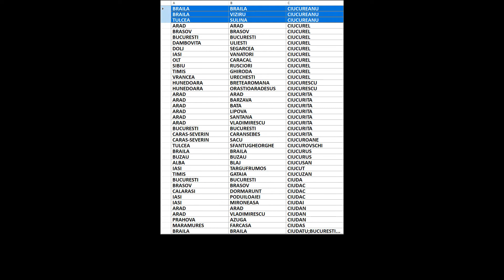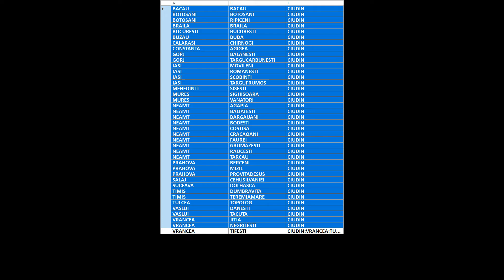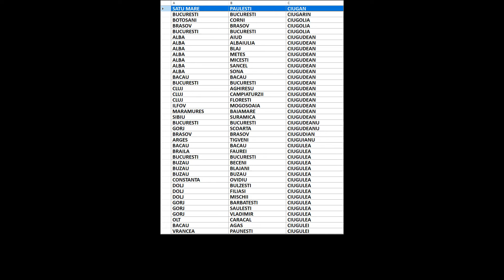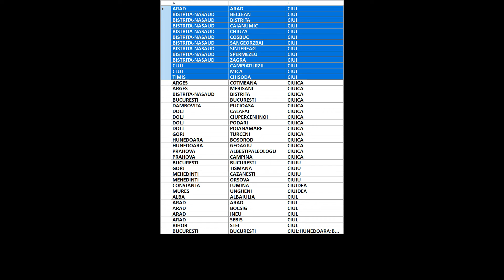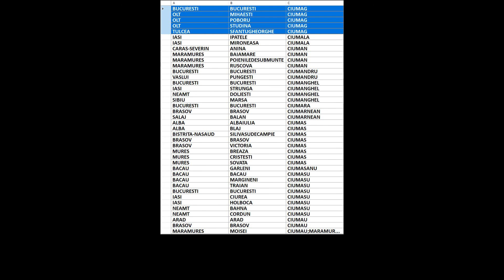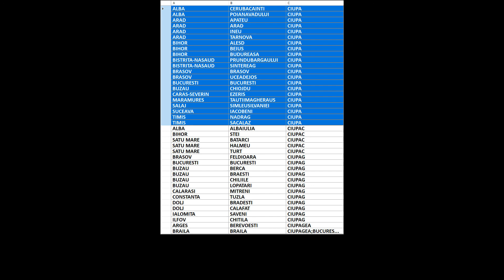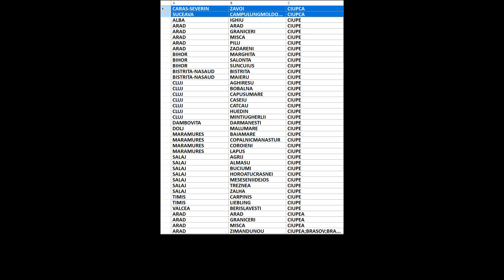Arbore genealogic din ultimii 300 de ani/strămoși din România/Ciucilovici-Ciupea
00:00:00 Ciucilovici
00:00:04 Ciucina
00:00:08 Ciucioan
00:00:12 Ciucioi
00:00:16 Ciucioiu
00:00:20 Ciucion
00:00:24 Ciucir
00:00:28 Ciucisan
00:00:32 Ciuciu
00:00:36 Ciuciuc
00:00:40 Ciuciucu
00:00:44 Ciuciudau
00:00:48 Ciuciui
00:00:52 Ciuciula
00:00:56 Ciuciulea
00:01:00 Ciuciuleac
00:01:04 Ciuciuleaca
00:01:08 Ciuciuleasa
00:01:12 Ciuciulei
00:01:16 Ciuciulet
00:01:20 Ciuciulete
00:01:24 Ciuciulica
00:01:28 Ciuciulin
00:01:32 Ciuciumis
00:01:36 Ciuciumita
00:01:40 Ciuciuna
00:01:44 Ciuciur
00:01:48 Ciuciureanu
00:01:52 Ciucivara
00:01:56 Ciuclan
00:02:00 Ciuclaru
00:02:04 Ciucle
00:02:08 Ciuclea
00:02:12 Ciuclu
00:02:16 Ciucoiu
00:02:20 Ciucordel
00:02:24 Ciucos
00:02:28 Ciucu
00:02:32 Ciuculan
00:02:36 Ciuculeasa
00:02:40 Ciuculescu
00:02:44 Ciuculete
00:02:48 Ciuculica
00:02:52 Ciuculin
00:02:56 Ciucur
00:03:00 Ciucuras
00:03:04 Ciucure
00:03:08 Ciucurean
00:03:12 Ciucureanu
00:03:16 Ciucurel
00:03:20 Ciucurescu
00:03:24 Ciucurita
00:03:28 Ciucuroane
00:03:32 Ciucurovschi
00:03:36 Ciucurus
00:03:40 Ciucusan
00:03:44 Ciucut
00:03:48 Ciucuzan
00:03:52 Ciuda
00:03:56 Ciudac
00:04:00 Ciudai
00:04:04 Ciudan
00:04:08 Ciudas
00:04:12 Ciudatu
00:04:16 Ciudila
00:04:20 Ciudin
00:04:24 Ciudoescu
00:04:28 Ciudoiu
00:04:32 Ciudomirov
00:04:36 Ciudor
00:04:40 Ciudrea
00:04:44 Ciufecu
00:04:48 Ciuferescu
00:04:52 Ciuflea
00:04:56 Ciufolea
00:05:00 Ciufrila
00:05:04 Ciufu
00:05:08 Ciufudean
00:05:12 Ciufulescu
00:05:16 Ciufulica
00:05:20 Ciufuliga
00:05:24 Ciufustoica
00:05:28 Ciugan
00:05:32 Ciugarin
00:05:36 Ciugolia
00:05:40 Ciugudean
00:05:44 Ciugudeanu
00:05:48 Ciugudian
00:05:52 Ciuguianu
00:05:56 Ciugulea
00:06:00 Ciugulei
00:06:04 Ciugulin
00:06:08 Ciugulitu
00:06:12 Ciugureanu
00:06:16 Ciuhala
00:06:20 Ciuhan
00:06:24 Ciuhandru
00:06:28 Ciuhandu
00:06:32 Ciuhat
00:06:36 Ciuhatc
00:06:40 Ciuhni
00:06:44 Ciuhodariu
00:06:48 Ciuhodaru
00:06:52 Ciuhoreanu
00:06:56 Ciuhu
00:07:00 Ciuhulescu
00:07:04 Ciuhureanu
00:07:08 Ciuhurezu
00:07:12 Ciuhurianu
00:07:16 Ciuhuta
00:07:20 Ciui
00:07:24 Ciuica
00:07:28 Ciuiu
00:07:32 Ciujdea
00:07:36 Ciul
00:07:40 Ciula
00:07:44 Ciulac
00:07:48 Ciulache
00:07:52 Ciulachi
00:07:56 Ciulacu
00:08:00 Ciulai
00:08:04 Ciulan
00:08:08 Ciulanescu
00:08:12 Ciulavu
00:08:16 Ciulca
00:08:20 Ciulcov
00:08:24 Ciulcu
00:08:28 Ciule
00:08:32 Ciulea
00:08:36 Ciuleac
00:08:40 Ciulean
00:08:44 Ciuleanu
00:08:48 Ciulei
00:08:52 Ciuleiu
00:08:56 Ciulete
00:09:00 Ciuliac
00:09:04 Ciulian
00:09:08 Ciulianu
00:09:12 Ciulic
00:09:16 Ciulica
00:09:20 Ciulifica
00:09:24 Ciulin
00:09:28 Ciulina
00:09:32 Ciulinaru
00:09:36 Ciulley
00:09:40 Ciulli
00:09:44 Ciuloi
00:09:48 Ciulpan
00:09:52 Ciulu
00:09:56 Ciulunica
00:10:00 Ciuluti
00:10:04 Ciuluvica
00:10:08 Ciuly
00:10:12 Ciuma
00:10:16 Ciumac
00:10:20 Ciumacenco
00:10:24 Ciumacencu
00:10:28 Ciumacenko
00:10:32 Ciumafai
00:10:36 Ciumafaia
00:10:40 Ciumag
00:10:44 Ciumala
00:10:48 Ciuman
00:10:52 Ciumandru
00:10:56 Ciumanghel
00:11:00 Ciumara
00:11:04 Ciumarnean
00:11:08 Ciumas
00:11:12 Ciumasanu
00:11:16 Ciumasu
00:11:20 Ciumau
00:11:24 Ciumbargi
00:11:28 Ciumber
00:11:32 Ciumberica
00:11:36 Ciumbrudean
00:11:40 Ciumbulea
00:11:44 Ciumedean
00:11:48 Ciumedeanu
00:11:52 Ciumerea
00:11:56 Ciumete
00:12:00 Ciumeti
00:12:04 Ciumetti
00:12:08 Ciumgan
00:12:12 Ciumoiu
00:12:16 Ciumpe
00:12:20 Ciumpila
00:12:24 Ciumpileac
00:12:28 Ciumpiliac
00:12:32 Ciumpoca
00:12:36 Ciumpoi
00:12:40 Ciumpurica
00:12:44 Ciumuliga
00:12:48 Ciumurel
00:12:52 Ciumutuc
00:12:56 Ciun
00:13:00 Ciuna
00:13:04 Ciunae
00:13:08 Ciunban
00:13:12 Ciunca
00:13:16 Ciuncan
00:13:20 Ciuncanu
00:13:24 Ciunchevschi
00:13:28 Ciunciuc
00:13:32 Ciunciulescu
00:13:36 Ciunda
00:13:40 Ciunea
00:13:44 Ciunel
00:13:48 Ciunescu
00:13:52 Ciunete
00:13:56 Ciunga
00:14:00 Ciungalan
00:14:04 Ciungan
00:14:08 Ciunganu
00:14:12 Ciungar
00:14:16 Ciungara
00:14:20 Ciungariu
00:14:24 Ciungaru
00:14:28 Ciungea
00:14:32 Ciungradi
00:14:36 Ciungu
00:14:40 Ciungulescu
00:14:44 Ciungulet
00:14:48 Ciunt
00:14:52 Ciunta
00:14:56 Ciuntea
00:15:00 Ciunterei
00:15:04 Ciuntu
00:15:08 Ciuntuc
00:15:12 Ciuntuleac
00:15:16 Ciup
00:15:20 Ciupa
00:15:24 Ciupac
00:15:28 Ciupag
00:15:32 Ciupagea
00:15:36 Ciupageanu
00:15:40 Ciupagel
00:15:44 Ciupal
00:15:48 Ciupala
00:15:52 Ciupan
00:15:56 Ciupancu
00:16:00 Ciupangel
00:16:04 Ciupar
00:16:08 Ciuparlan
00:16:12 Ciuparu
00:16:16 Ciupav
00:16:20 Ciupca
00:16:24 Ciupe
00:16:28 Ciupea